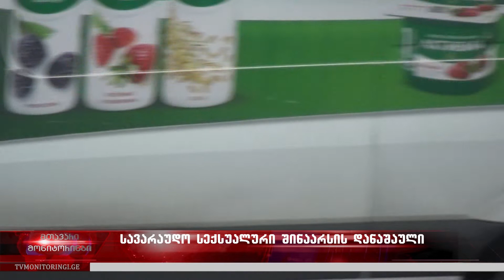სავარაუდო ძალადობა ბავშვბზე 26.09.2022